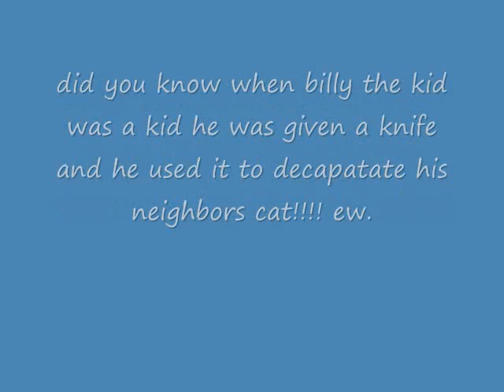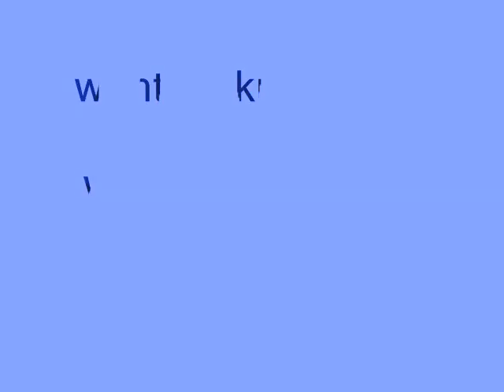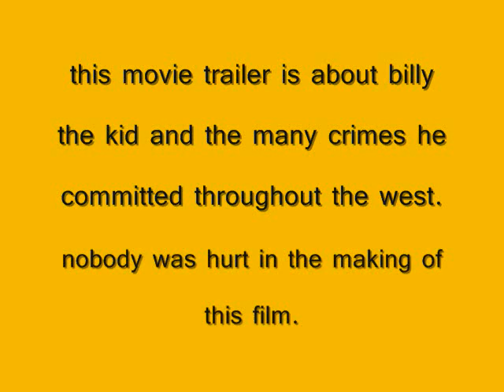never back down, matt connor, 3, comedy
a great film made by the coolest kids ever